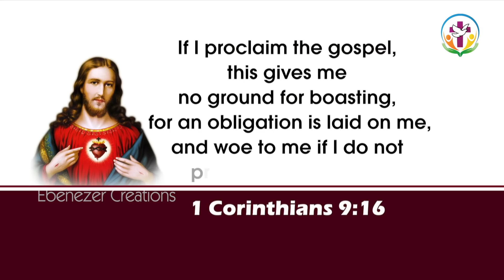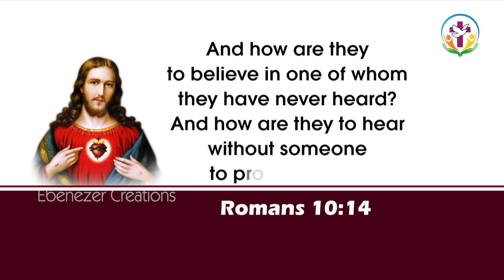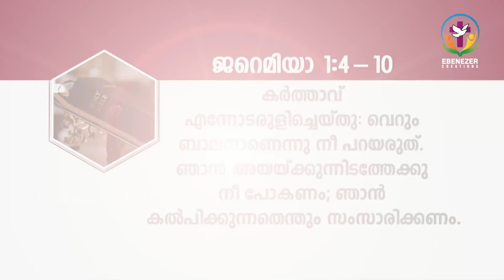സുവിശേഷം പ്രസംഗിക്കുക ഞങ്ങളുടെ കടമ | Maranatha | Episode 607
ion=1

►PFR.XAVIER KHAN VATTAYIL GERMAN

►FR.SAMSON MANNOOR

►FR.SHYJU NADUVATHANIYIL

►MOBILE APP

►SEHION MUSIC